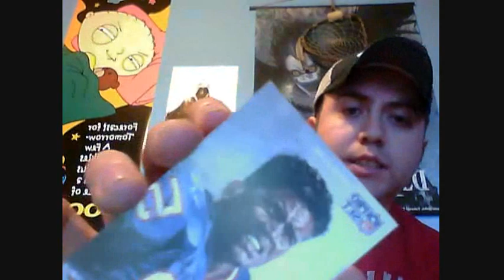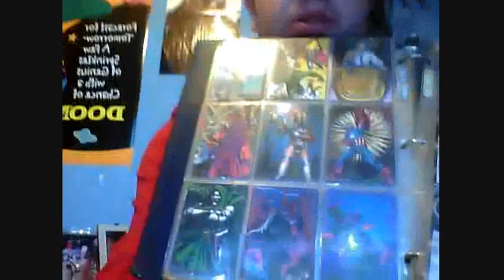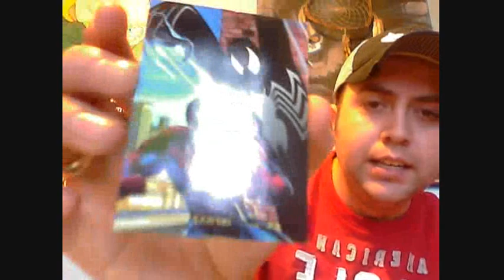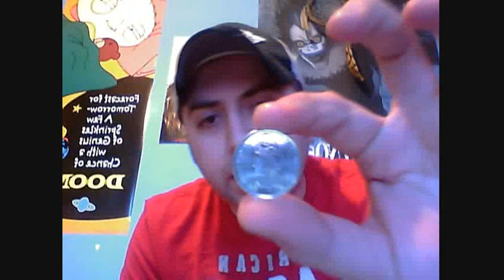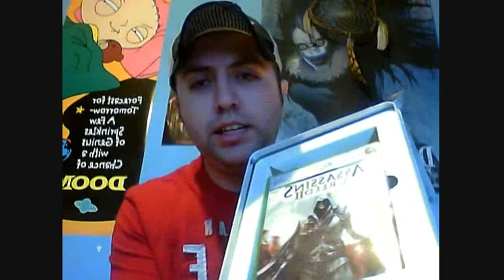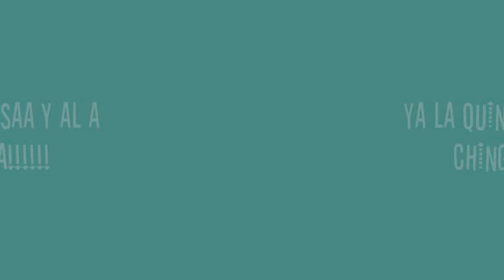RE.....ESTUPIDA LUZDEPP EN VIDEO..O COMO ERA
JAJAJAJ